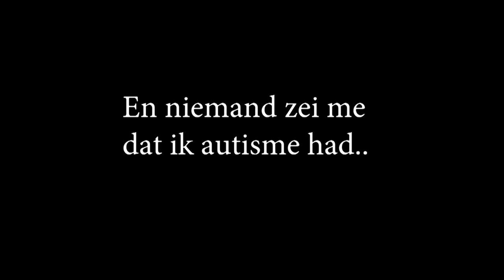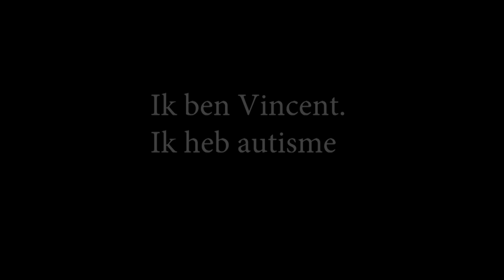Verkeerde diagnose en andere valkuilen in de autismezorg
Een verkeerde diagnose krijgen komt regelmatig voor. Het is een van de valkuilen in de autismezorg.

In dit programma worden vijf valkuilen onder de loep genomen. Dat doen we aan de hand van het levensverhaal van Vincent. Hij is 44 jaar en kreeg tien jaar geleden, na twee verkeerde diagnoses, de diagnose autisme.

Alle valkuilen worden besproken door Tatiana Brandsma, GZ psycholoog bij SARR Rotterdam, een specialistisch autismeteam binnen de Parnassiagroep.

De volgende onderwerpen worden besproken (tijdcode erbij):
-   9.30 verkeerde diagnose
- 13.47 verkeerde behandeling
- 19.24 overschatting van mensen met autisme
- 23.10 onderschatting
- 28.52 te snel doorschuiven naar gespecialiseerde zorg
- 32.30 vragen van kijkers

De uitzending duurt 38 minuten.